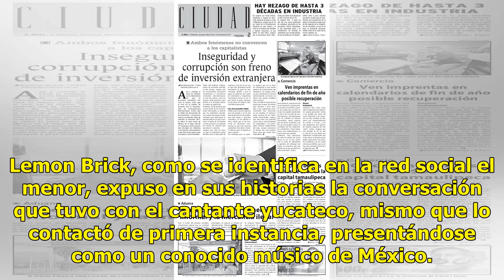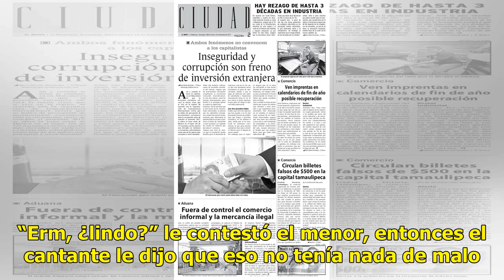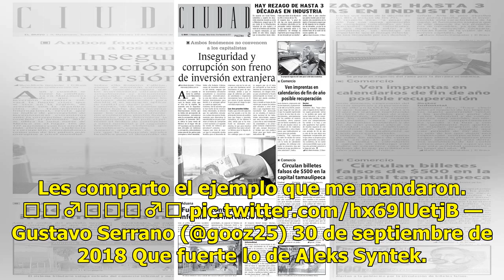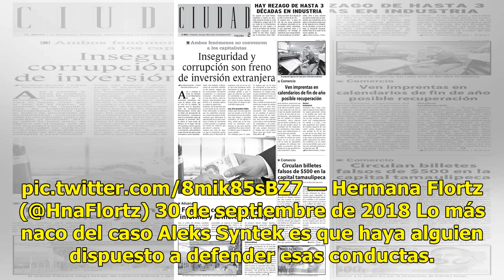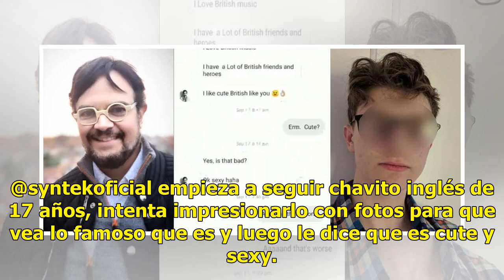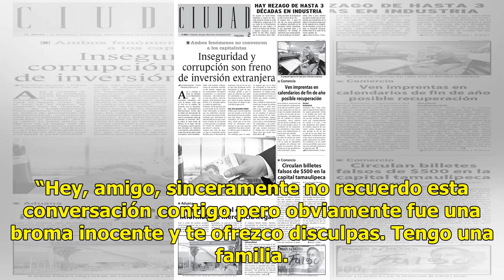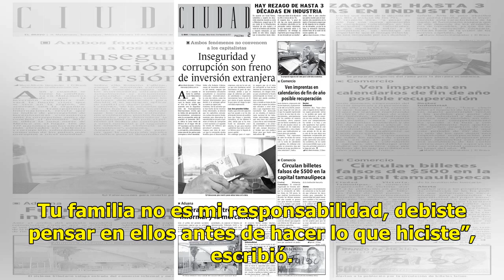Aleks Syntek acusado de acoso por un menor de edad - El Diario de Yucatán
Una vez más el cantante Aleks Syntek está generando polémica, en este caso no fue por comentar algo sobre el reguetón sino por quedar en evidencia al mandarle mensajes privados vía Instagram a un menor. Lemon Brick, como se identifica en la red social el menor, expuso en sus historias la conversació...